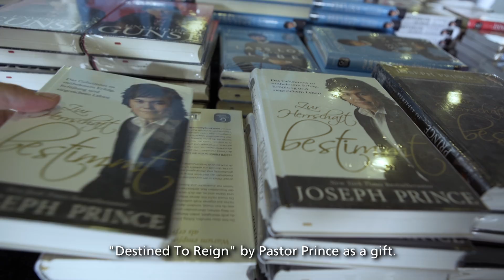Joseph Prince - Holy Spirit Night Conference 2017 Highlights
Check out these highlights of the Holy Spirit Night Conference 2017 in Germany. Glory to Jesus for the many precious lives saved and touched by the gospel of grace during this conference!